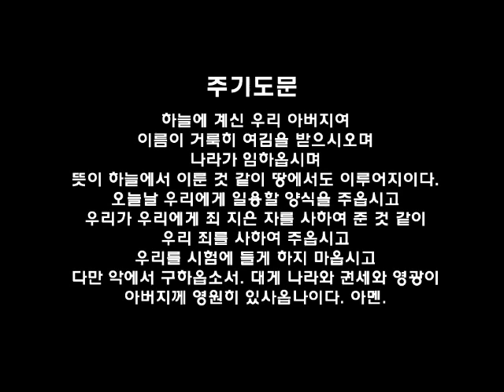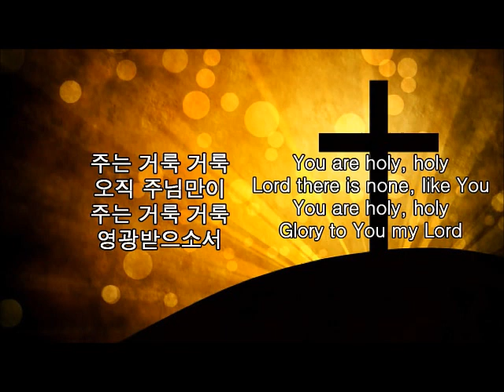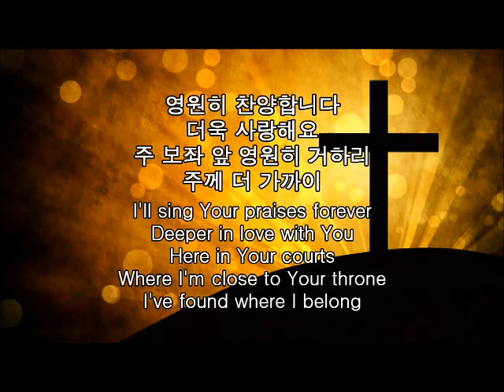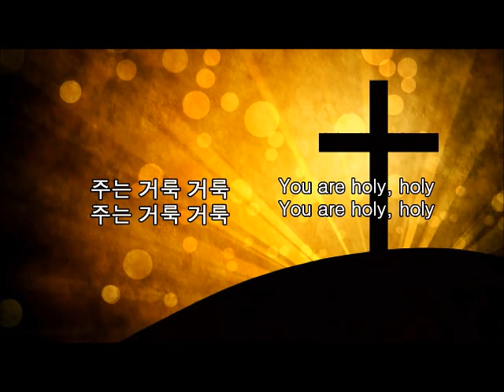필라한빛성결교회 새벽기도말씀 호세아 7장